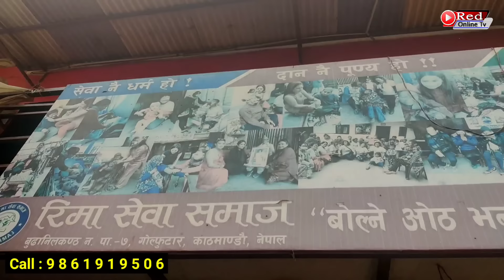बिवाह भएको ४ महिनापछि अम्बिका दाइ आश्रम फर्किए Ambika Gajurel Rima sapkota Manisha paudel